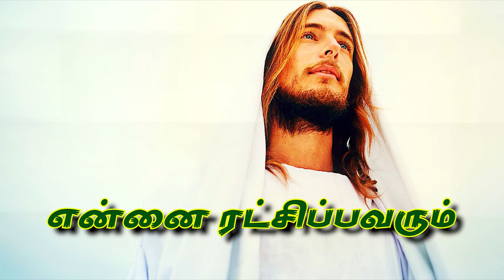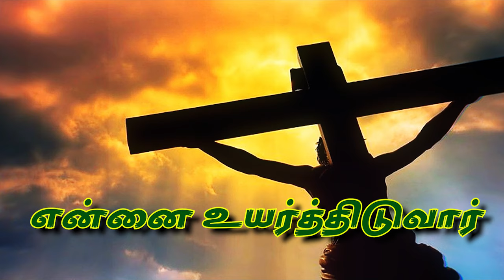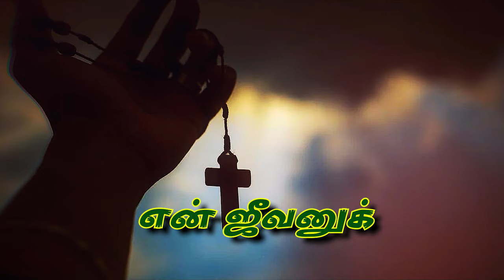En Devan En Velicham | Dheva Prasannam - Vol 1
Album : Dheva Prasannam - Vol 1
Song : En Devan En
Singers : Krishnaraj - Rajkumar
Published By : Magnetic Marketing P Ltd